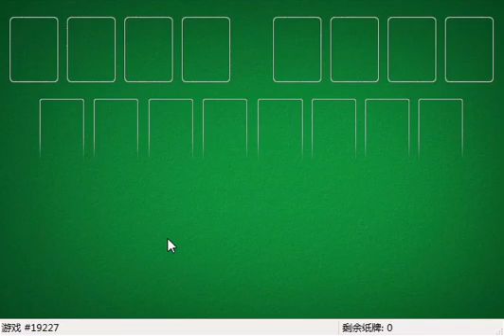How I solved FreeCell #3200